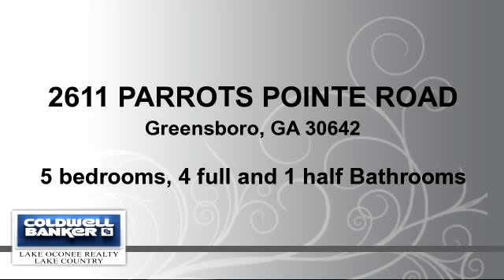Residential for sale - 2611 PARROTS POINTE ROAD, Greensboro, GA 30642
You will not be disappointed when viewing this fabulous house! Move right in and enjoy the exquisite detail in every room. This home offers a great floor plan with large rooms and open spaces, many built ins, hardwood floors, great trim detail, upgraded appliances, plantation shutters and many, many extras. Enjoy the lovely golf views from many rooms and porches. The large area over the 3 car garage offers great flexibility for family, guests or your own use. Enjoy the stately entrance and professional landscaping. Top it off with your own assigned boat slip and a 5 minute walk to the Ritz Carlton. Great value, location, workmanship and detail. For this price, it doesn't get any better in Reynolds Lake Oconee!

Bedrooms: 5
Bathrooms: 4 full and 1 half Bathrooms
Square Feet: 5434
Price: $1,049,000

10/05/2016 01:49:02 am

Last modified: